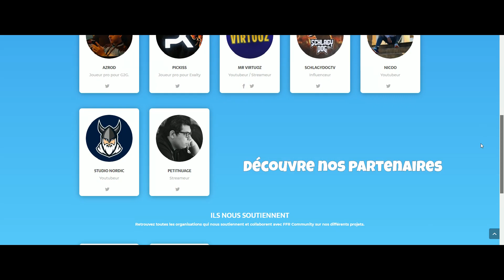Trailer site internet dédié sur Fortnite | by FFR Community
❤ CODE CRÉATEUR : FFR  ❤

●▬▬▬▬▬  MERCI À  ▬▬▬▬▬▬●
Unfamous (pour le montage de la vidéo)

(pour la miniature)

➔ Achat de figurines mangas, comics et jeux vidéos avec le code "FFR" (-10%) sur ➔

➔ GROUPE FB (+ de 76 000 joueurs)
➔ DISCORD (+ de 60 000 joueurs)

FFR Community c'est la 1ère commu francophone sur Fortnite !
Elle est créée depuis le 19 juillet 2017 et est gérée par des passionnés et bénévoles.